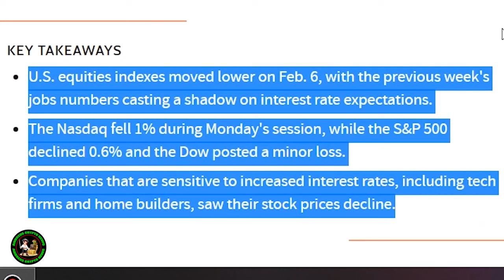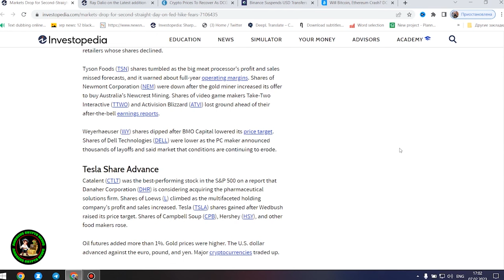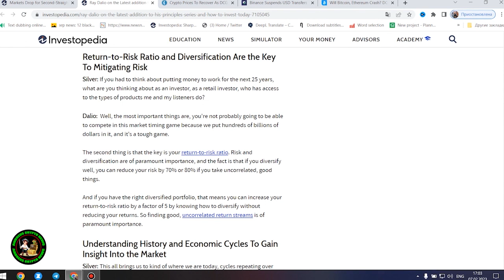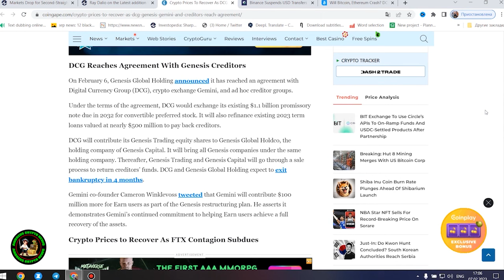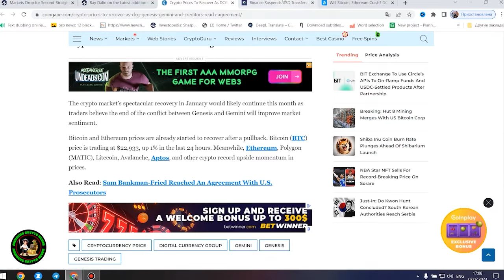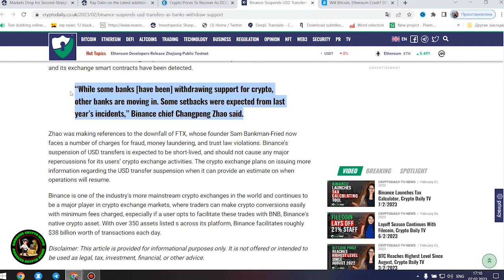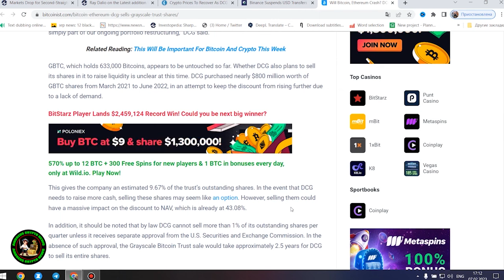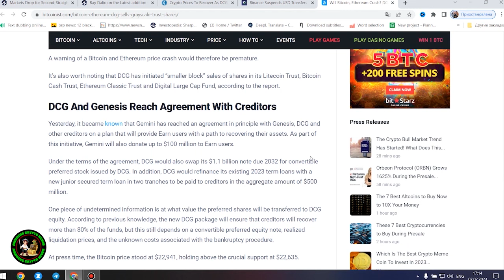RIPPLE CEO states "$2531.29 an XRP Price" 💥 MUST WATCH!!!